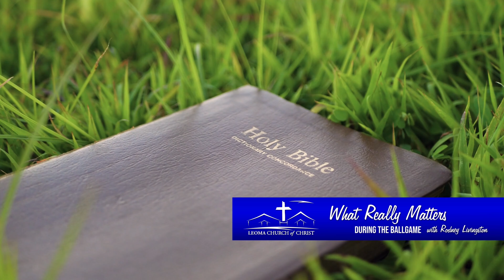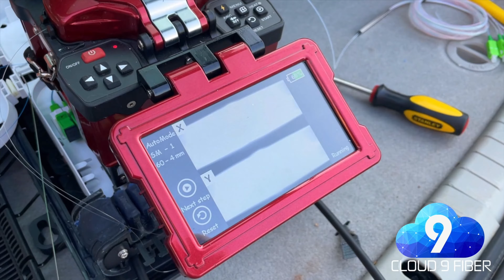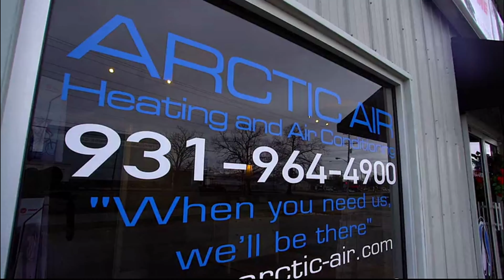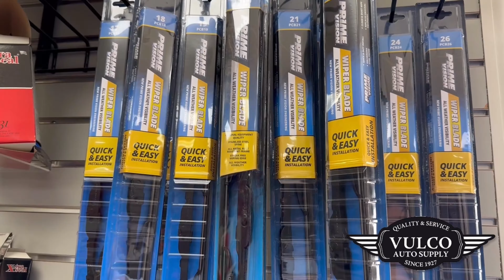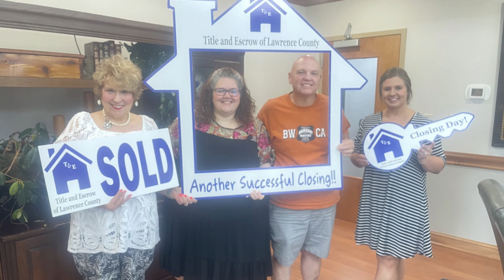Summertown MS Volleyball vs South Lawrence - Area Tourn - 9/28/24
Summertown Middle School Volleyball vs South Lawrence
Area Tournament
Saturday, September 28, 2024
At:  Summertown High School Gym